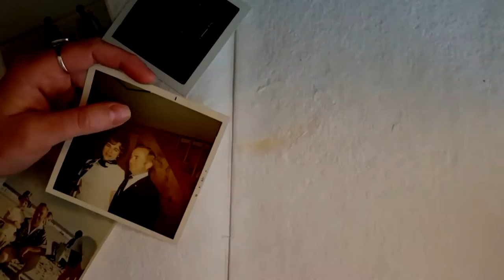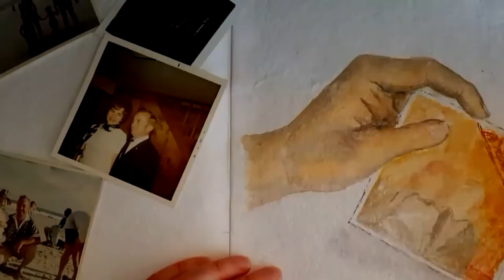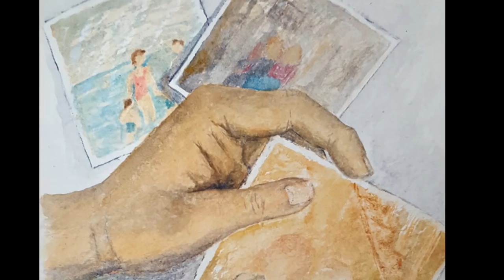Time Lapse Painting (Picture Box)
I was looking through an old picture box from my Granny's and I found so many pictures that I loved; I was inspired to do a watercolor. Background sounds of family time on the front porch.

Materials: Reeves Water Color paint in Payne’s Gray, Flesh Tint, Ultramarine, and Crimson, Master’s Touch #2 Round brush on cold press watercolor paper